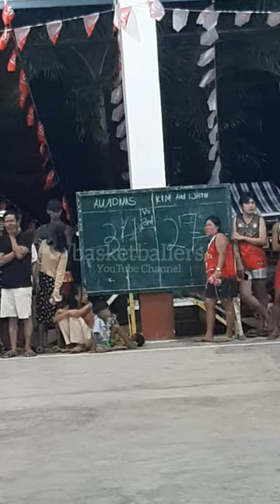AWIDNAS VS KIM AND JOHN KNOCK OUT GAME HIGHLIGHTS | PUROK SANDIWA BASKETBALL LEAGUE 2024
AWIDNAS VS KIM AND JOHN KNOCK OUT GAME HIGHLIGHTS | PUROK SANDIWA BASKETBALL LEAGUE 2024 AT PUROK SANDIWA BRGY. TINUIGIBAN PPC | JANUARY 31,2024